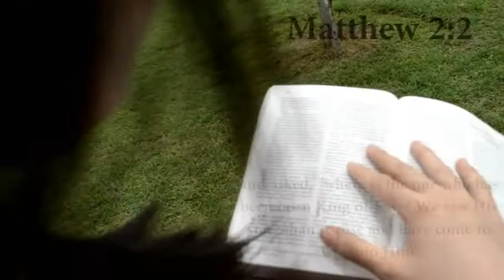Brilliant Church - Glory to the King Christmas 2013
So Come and Joiin us our Christmas Celebration. My Number is 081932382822 - Thierry. GBU Guys.